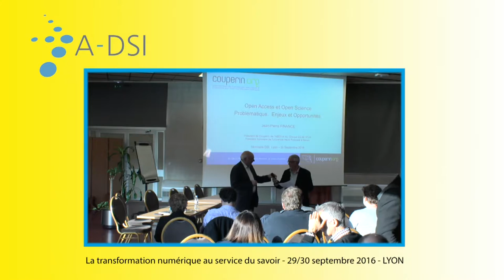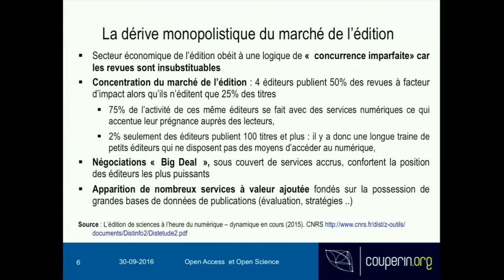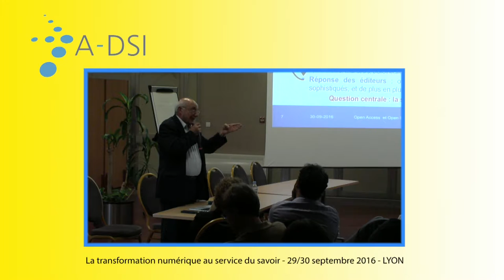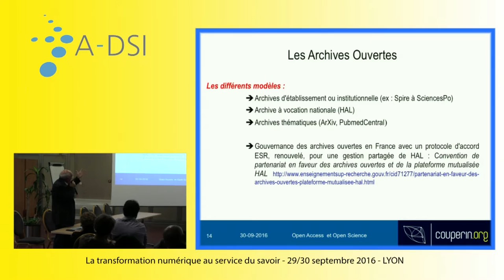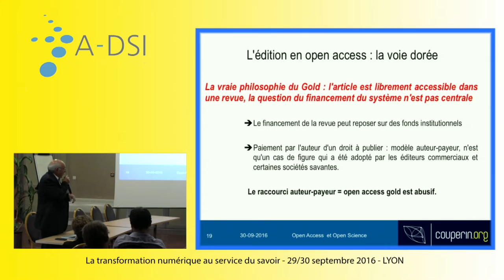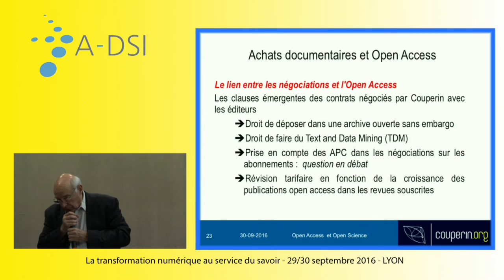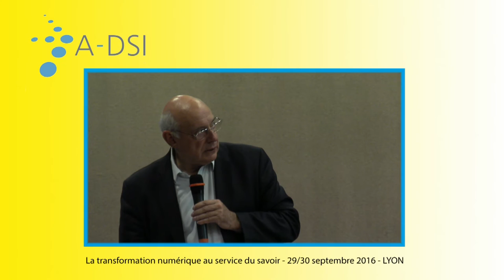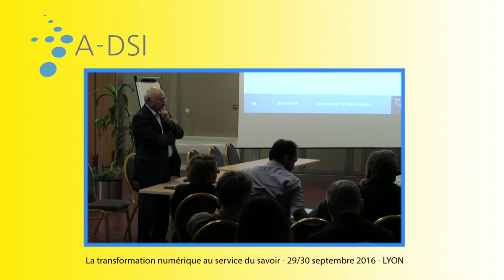Enjeux de la numérisation des contenus - Jean Pierre Finance